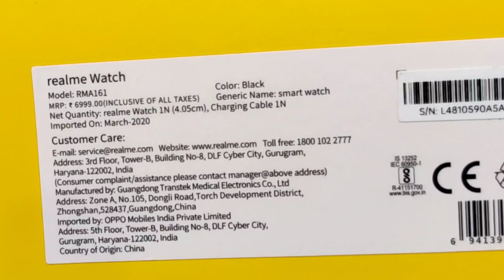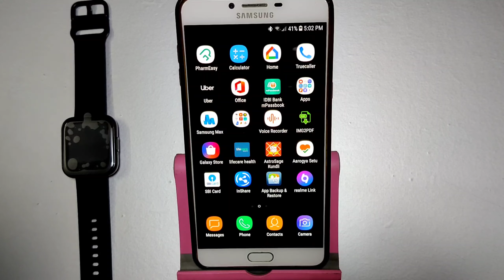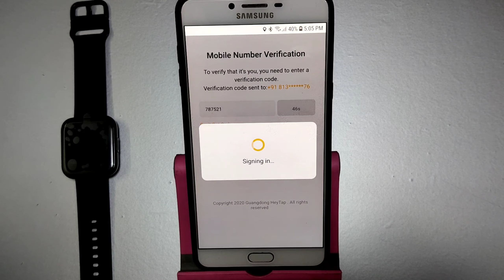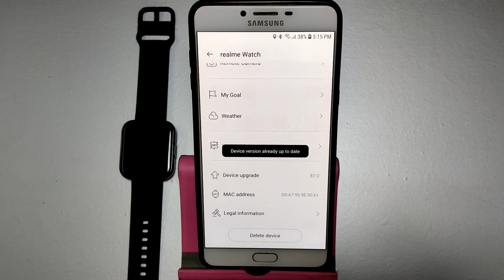REALME WATCH UNBOXING | Rs. 3999/- WATERPROOF + 1 YEAR WARRANTY ! 🧿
realme Watch Unboxing  | Rs. 3999/- | Value For Money ! 🥰